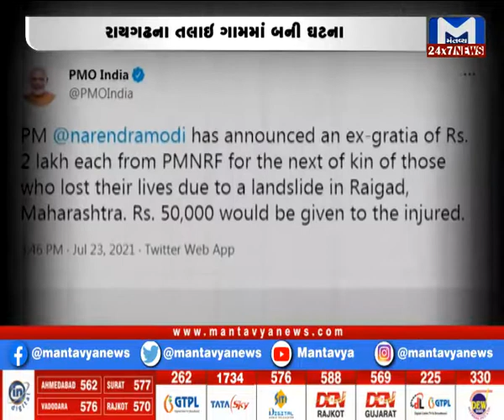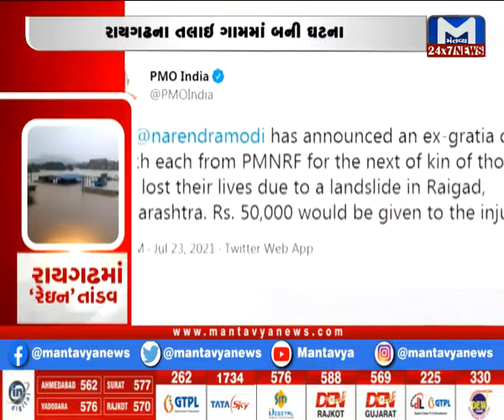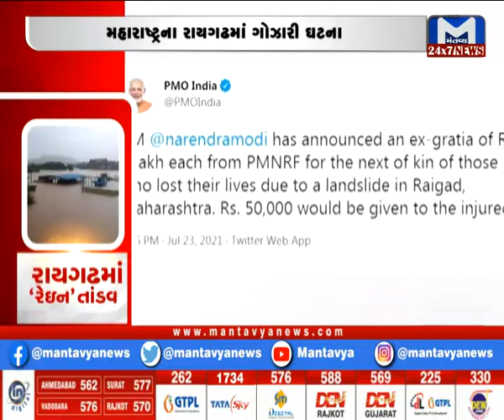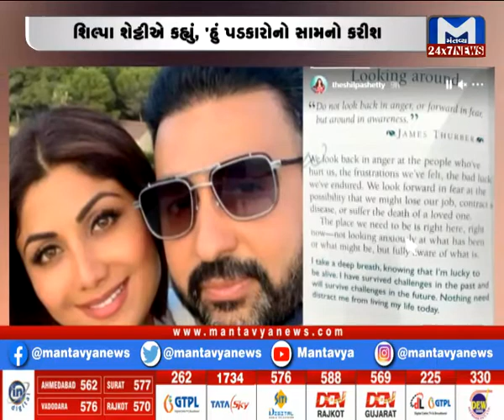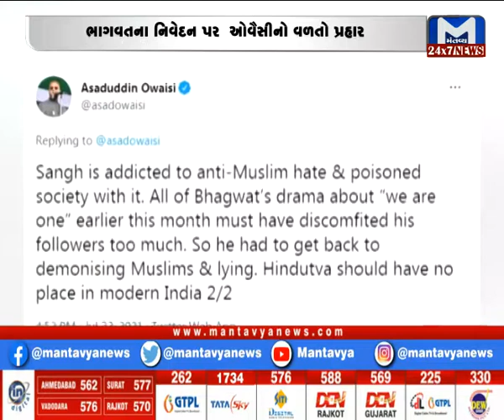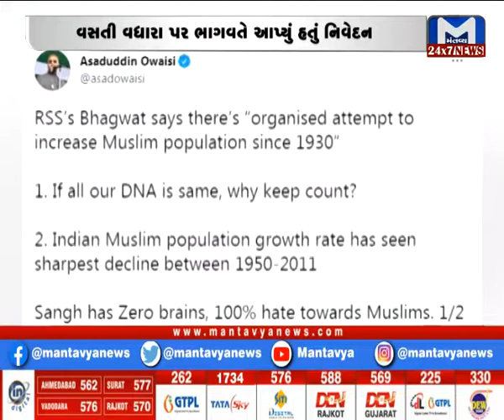જુઓ.. રાત્રે 9 વાગ્યાના સમાચાર